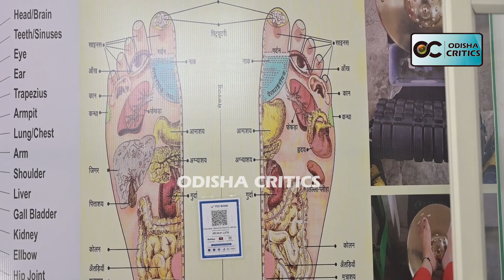କଂସା ଥାଳି ଫୁଟ୍ ମସାଜ୍ ରେ ଭଲ ହେଉଛି ଅନେକ ରୋଗ - Kansa Thali Foot Massage || Odisha Critics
Odisha Critics is Odisha's leading Odia News Channel. Odisha Critics News channel covers latest news in Politics, Entertainment, Ollywood, business and sports. A news package platform where you can find not only breaking news and news headlines but also exclusive interviews, series, mythological stories and factual stories.